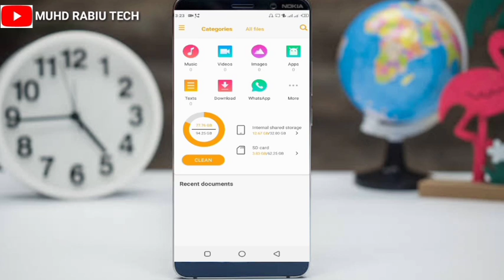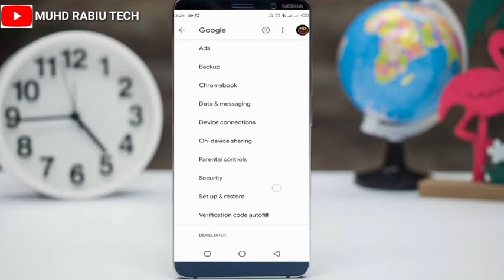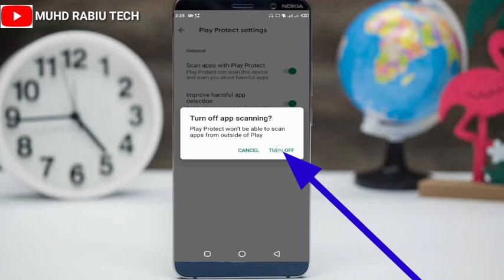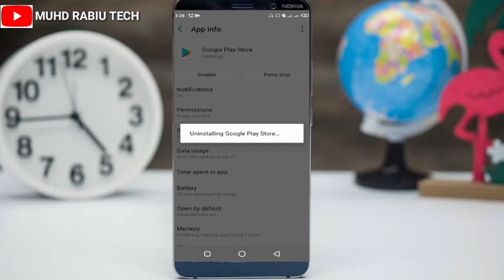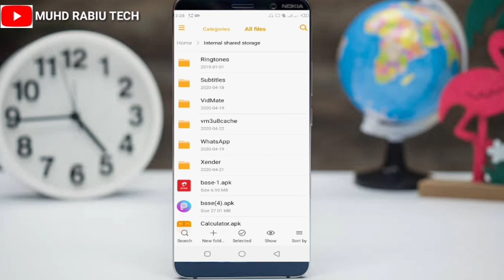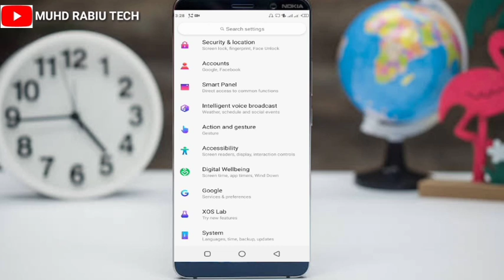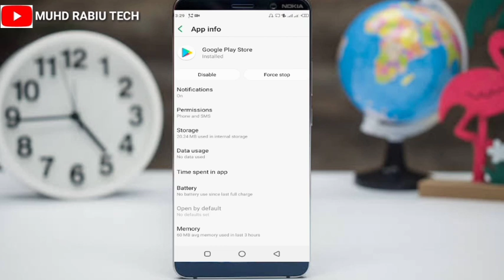YADDA ZAKA GYARA MATSALAR APP NOT INSTALLED AWAYAR ANDROID HOW TO FIX APP NOT INSTALLED ON ANDROID